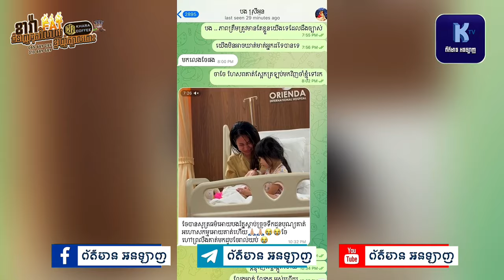មហាជន​រិះគន់​ស្រ្តី​ម្នាក់​ប្រកាសចិញ្ចឹមកូន​ ស្រី​ អូន​ ឧកញ៉ា​ ឈាង​ រ័ត្ន​